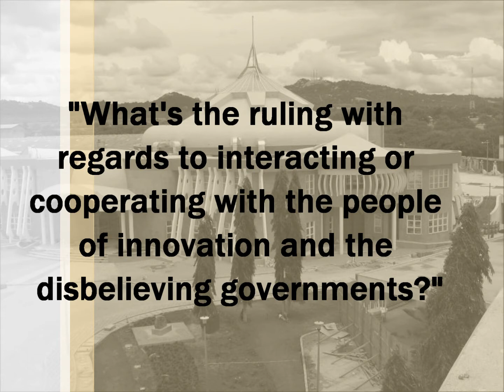How to interact with disbelieving governments and the people Innovation | Sh 'Ubaid al-Jabiree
Answered by al-'Allamah 'Ubayd al-Jabiree, hafidhaullah.